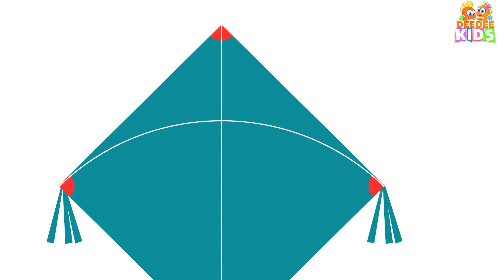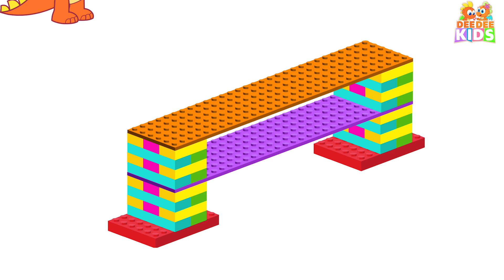Head Shoulders Knees and Toes - Exercise Song for Kids with more Nursery Rhymes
Lets learn the Exercise song with Head Shoulder Knees and Toes and dance along with a lot more Nursery Rhymes and Learning Videos for Kids.